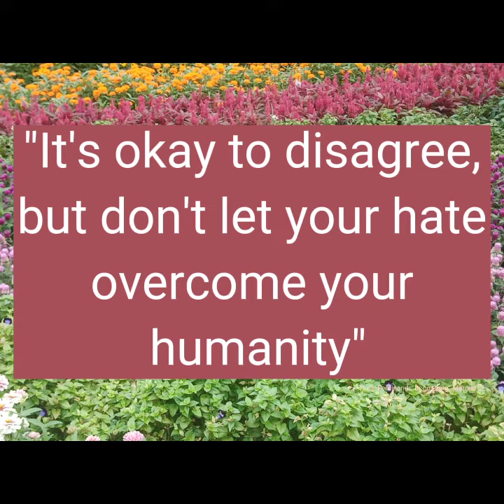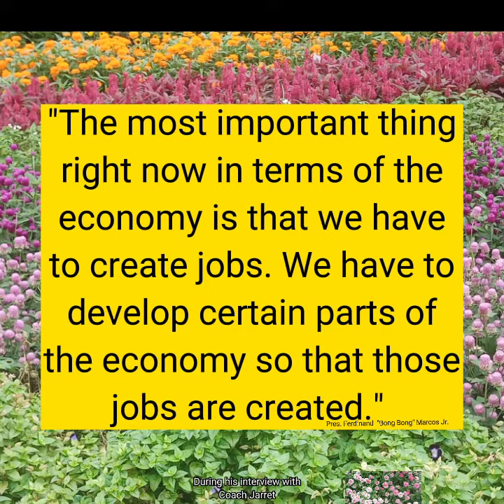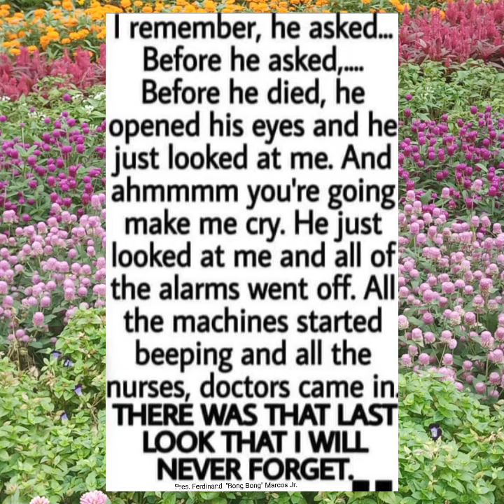10 Remarkable Words from President Ferdinand "Bong Bong R. Marcos Jr.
10 remarkable words of President Ferdinand "Bong Bong" R. Marvos Jr. The 17th President of Republic of the Philippines.